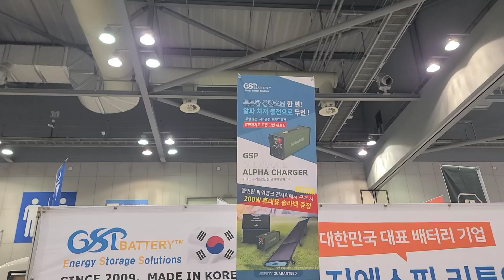지에스피베터리는 2023캠핑&피크닉페어 박람회 킨텍스제2 전시장 7.8홀에서 2023년 3월9일(목)~12일(일)까지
3년 연속, 배터리 BMS 기술 우수기업 선정
R&D CENTER
지에스피(주) BMS & BATTERY PACK(배터리 팩) 연구 개발 센터는 여러 대학, 고객 연구소 및 기타 국제적인 기관 들과 협력하여 높은 안전성과 실용적인 BMS 시스템 및 셀 밸런싱 기술을 개발하였습니다. 이 협력을 통해 높은 안 전성, 실용적인 BMS 시스템과 셀 밸런싱 기술의 능동 및 수동의 균등화 등 배터리의 평가와 보완전략을 개발 실현 하고 있습니다.
Innovation

국내 나이스 평가 정보원 3년 연속 선정

EV, 저속 전기차, ESS(에너지 저장 장치) 배터리, 블랙박스 보조배터리, 다용도 리튬인산철 배터리, 자동차 시동용 배터리, RC용 배터리, 캠핑카용 배터리, 골프카트, 청소차용, 보트 시동 및 가이드 모터용, 물류 트럭 프로젝트 등 다 년간의 다양한 경력과 기술력을 가지고 있습니다. 이는 국내 나이스 평가 정보원 2017년, 2018년, 2019년, 2021년 4년 연속 “ 기술 우수 기업”으로 선정되어 그 기술력을 인정 받고 있으며 열관리, 현장관리 및 구조 강도 설계의 혁신을 가져오 고 있습니다.
자료출처=지에스피베터리홈페이지

엔터스타뉴스와 캠핑저널은
클린 캠핑 캠페인 또한 전문 기업들이 나서서 '캠핑장 깨끗하게 사용하기' 와 '쓰레기 가져오기' 또는 '운영되고 있는 쓰레기장에 버리기' 등 다양한 "클린캠핑" 홍보에 나서고 있다.

엔터스타뉴스는 정보를 소개하고 전달합니다.  법적문제가 되는 내용은 언제든지 삭제될수있습니다.